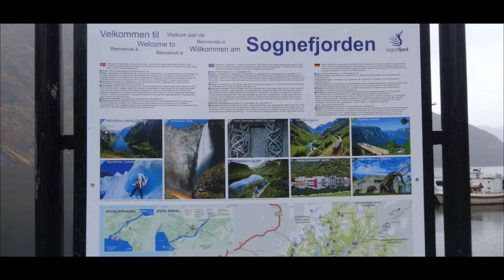Things to do in Norway. My travel vlog about West Norway fjords. Starting in Bergen airport.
best things to do in Norway. Rent car and travel in Norway´s West Fjords and try life in Norway, fantastic countr. Watch my travel vlog. Here is my list could’ve been much, much longer. I hopw you´ll like it.

00:11 PRAGUE AIRPORT
00:15 BERGEN AIRPORT
03:04 MYRKADEN
05:39 WORLD'S LONGEST LÆRDAL TUNNEL
06:40 DAVEGARDEN HOLIDAY HOME
08:22 FODNES HARBOR
09:38 SOGNE FJORD
11:36 ARDAL
12: 30 AURALND
14:05 LÆRDALSØYRI
14:25 AURLAND FJORD
14:35 LÆRDALSØYRI
16:25 OTTERNES BYGDETUN
19:01 FLAM
21:04 UNDREDAL
21:51 STALHEIMSKLEIVA
22:09 SIVLEFOSSEN
22:44 STALHEIMFOSSEN
25:06 WEST NORSK FJORD
26:15 DROP MONEY WATERFALL
26:41 TVINDEFOSS
27:34 NESHEIMSTUNET
28:15 VOSS
28:36 BERGEN CITY

We try to help you decide:
Where to stay in Norway
What to do in Norway
Where to eat in Norway
Where to go in Norway